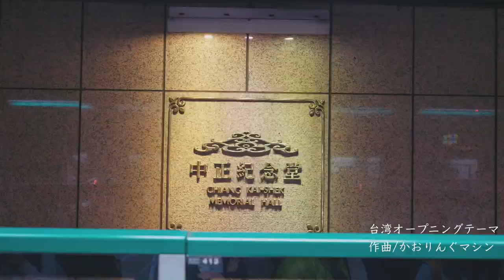TAIWAN | TRAVEL Theme Music(Cinematic)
My trip to Taiwan by myself.  This film is Taiwan Travel Theme Song.
Taiwan Video Edit & Compose Music : kaoringMachine
【Amazon Music】

The playlist I traveled in Taiwan is here!

②格安航空券ならLCCとか比較できるここを使ってます。【トラベリスト】
このサイトで航空券比較して予約して、Trip.comでホテル予約します。

でもめんどくせぇからツアーで予約してぇよ!安全に行きてえよ!って方はこちら↓↓

③日本で一番有名な旅行代理店のツアーサイトが良いなら【ＪＴＢ】

その他
【旅での撮影機材】
メインカメラ
Panasonic GH5と標準ズームレンズ